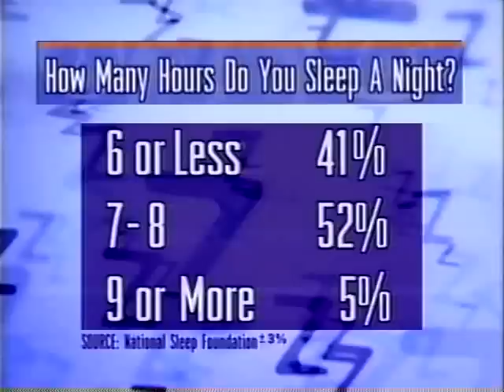Nightline 2/21/199 Part 2: Circadian Sleep Disorders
Nightline with Ted Koppel broadcast 2/21/1996. Program on light, circadian rhythms and circadian sleep disorders including Non-24 hour sleep-wake cycle disorder.

Includes interviews with Dr Thomas Wehr of NIH, Dr Charles Czeisler, Dr Ted Baker, and a person with N24 disorder.